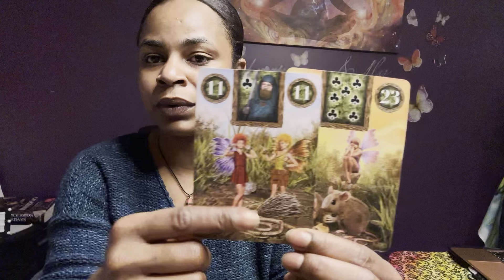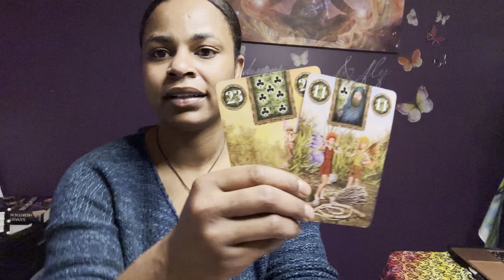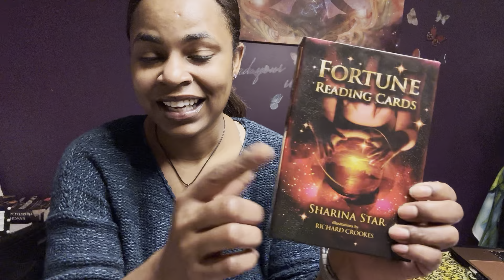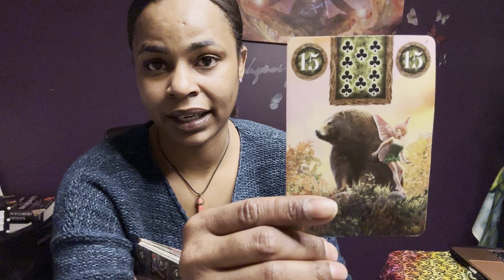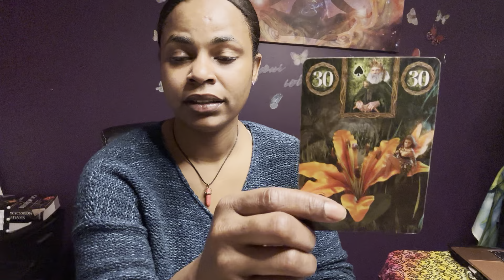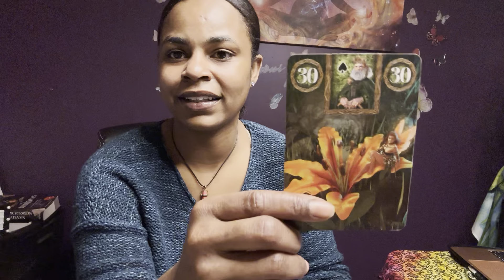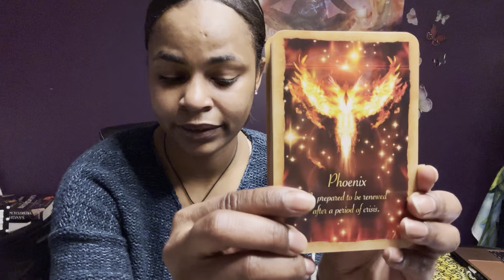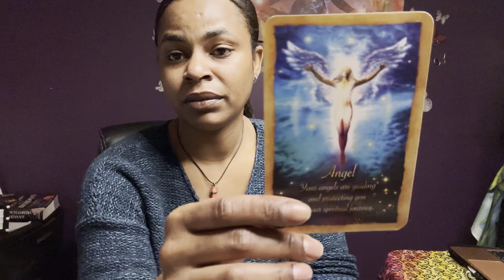🦋ARIES♈️ LOVE💖 EXPRESS💨 There is nothing no one can say. 3/6-13